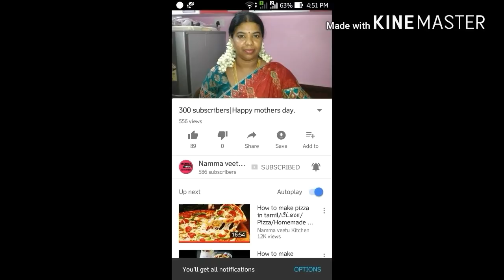நிம்மதியான நித்திரை (தூக்கம்) தரும் கசகசாபால் செய்வது எப்படி/Cous cous milk/கசகசாபால்/Poppyseed milk